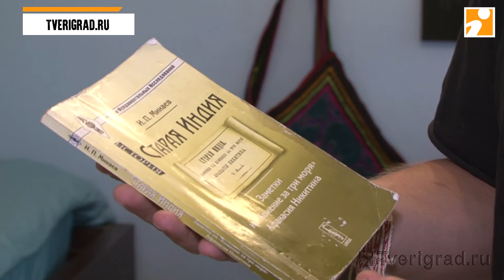Афанасий Никитин в Амазонии